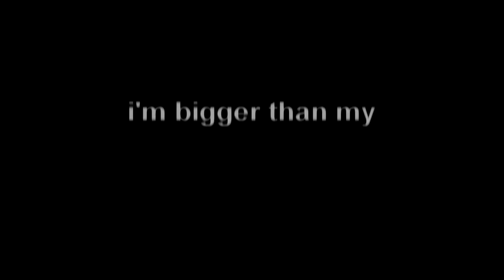The Amazing World of Gumball || WORM MEP #2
;; a little promo ;;

Heyy, so for those who are wonder why i'm not having much activity on here. well, you can add my IG cuz i'm more active there to posts some old edits that I made ^^

HEYYY GUYYYS!

YEAHH I know this sounds too late but, YEAAAY I FINALLY MADE IT~!!!
I'm deeply sorry cuz I delayed this MEP, I'm having stuffs in my college so I don't really focus on social media.
ANYWAY, HAVE FUN YOU ALL ^u^

- KiaraMarBalto [Warrior - Steve James]
- Flavored Gumball [Gay or European - Legally Blonde]
- ღPinkieSprinklesღ TM [Believer - Imagine Dragons]
- GumballForAPenny [What a Wonderful World - Louis Armstrong]
- KaDziaXd [Primadonna - Marina and The Diamonds]
- Animated Trash [Some Nights - Fun]
- (?) [Thunder - Imagine Dragons]
- SassyCo [Control - Halsey]